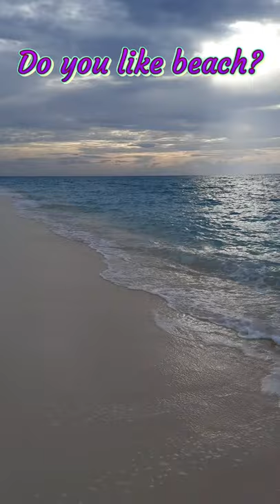Beautiful Beach in Spermonde Island | Lanjukang Island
Do you miss travel video?